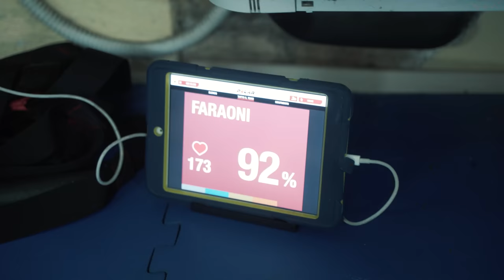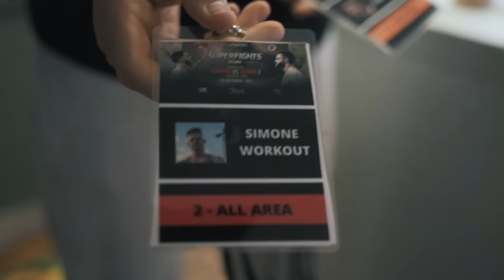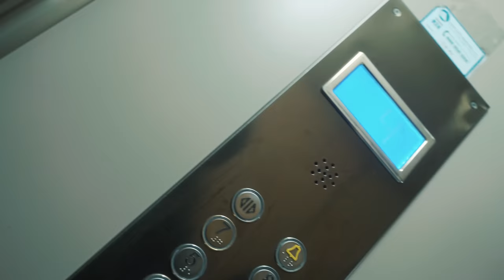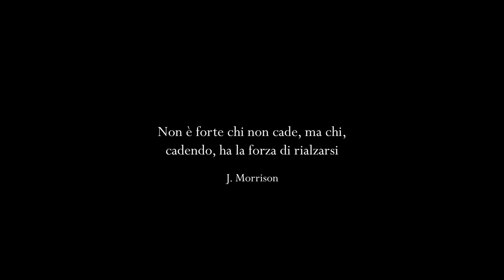MATTIA FARAONI DIVENTA CAMPIONE DEL MONDO DI KICKBOXING!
Mattia Faraoni diventa CAMPIONE DEL MONDO DI KICKBOXING nella sfida contro Charles Joyner! 🥊
In questo video vedrete TUTTO, a partire dai mesi e settimane prima del match, tutto ciò che c'è dietro una preparazione.
Tensioni, pressioni emotive, sudore, lacrime, sacrificio..
Settimana dopo settimana fino ad arrivare al giorno del match!